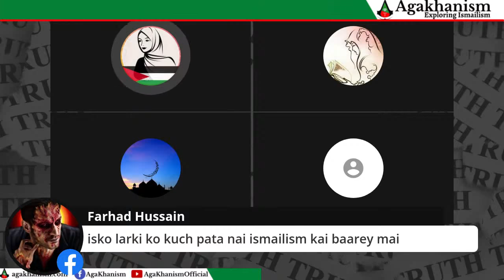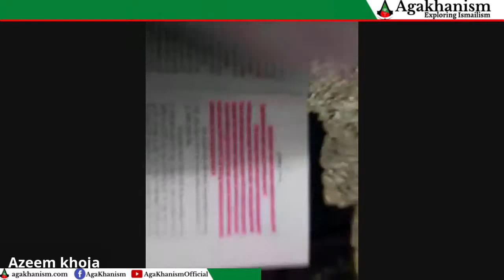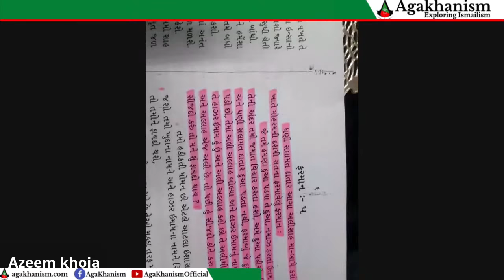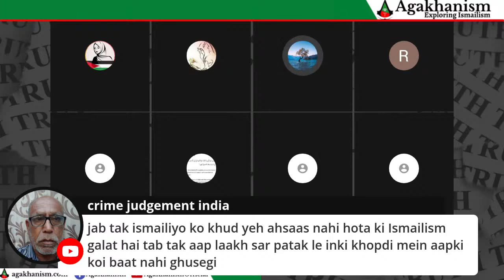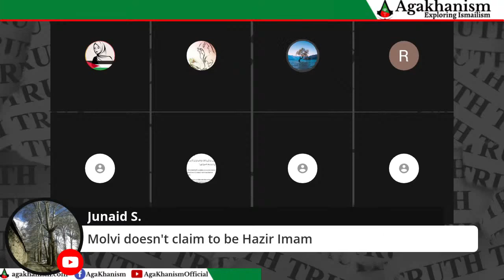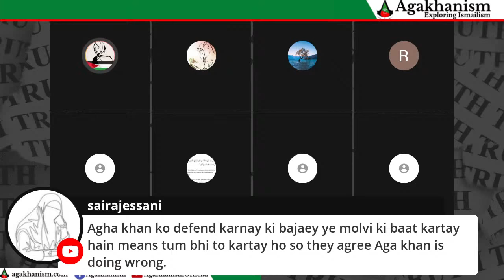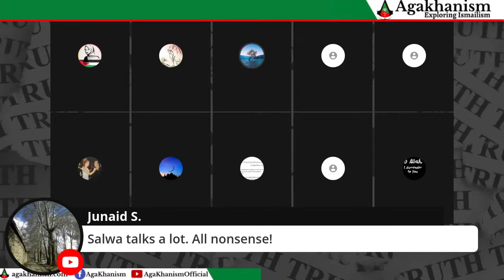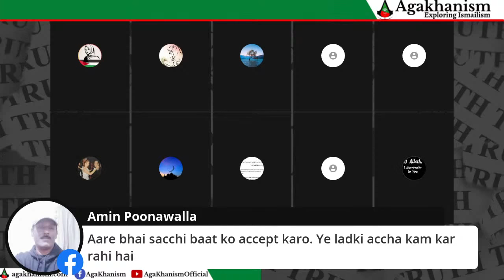Salwa Arif (Ismaili/Aga Khani) Screams at Ex-Ismaili Elaina Ali - Ismailism vs Islam Debate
Ismaili Aga Khani aurat Salwa Arif live program mein out of control hogayi jub un k pass apnay jhootay mazhab agakhaniyat ko bachanay k liye kuch nahi raha. ismailism aik dhoka hai jis mein ulajh kar kayi ismaili apnay ap ko sacha muslim samjhnay ki ghalti kartay hein. Elaina Ali ne isi dhokay se pardah utha kar kafi ismailiyon ki ankhein khulwayi hein, per salwa jesay aga khani sirf ilzaam tarashi kar k apnay mazhab ko cheekh cheekh k sacha sabit karnay mein bhi nakam rehtay hein.

An Ismaili/AgaKhani woman loses her mind and starts shouting at Elaina Ali (ex-Ismaili) when she was confronted with the Kufr in Ismailism. She keeps throwing ad hominems at Hijab-observing Muslim women and attacks other values of Islam. She keeps changing the topic of the discussion and totally fails to defend the cult of Aga Khan, which she blindly follows. Resorting to nonsense, emotional comments with zero rationality is typical of all Ismailis, so her behavior was no surprise.